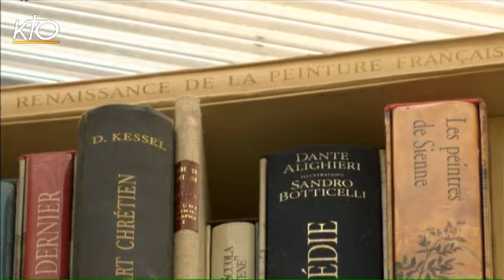Jean-Christophe Rufin et David Pons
Cette émission est sous le signe de la polyvalence. Il se définit avant tout comme médecin, mais a également effectué une carrière dans les ministères et dans la diplomatie, notamment en tant qu'Ambassadeur au Sénégal. Il s'est également investi dans l'humanitaire et est désormais connu et reconnu comme un illustre écrivain. Il a obtenu le prix Goncourt pour Rouge Brésil en 2001 puis a connu de vifs succès pour d'autres romans comme Katiba ou le Grand Coeur, et comme le dit la formule consacrée : "il fait partie de la caste des immortels" depuis qu'il a été élu en 2008 à l'Académie française. Et d' "Immortel " il en est autrement question dans cette émission à travers son dernier ouvrage "Immortelle randonnée" qu'il vient de publier dans une petite maison d'édition (Guérin), située en Savoie, où il vit une partie de l'année. Un ouvrage, ou plutôt un récit dans lequel il nous dévoile une facette moins connue de sa personnalité, plus mystique, dans lequel il raconte son pèlerinage de Compostelle sur le Camino del Norte. L'occasion de découvrir ce "croyant" qu'est Jean-Christophe Rufin. Et le second invité de V.I.P. est également très impressionnant par ses multiples compétences. David Pons se définit lui-même comme peintre et sculpteur d'art sacré, ce qui est déjà en soit une belle carte de visite, et lorsqu'on découvre en plus qu'il s'occupe d'aménagement liturgique, d'orfèvrerie et qu'il est également compétent en architecture et livre des églises "clefs en mains", cela suscite une juste et pleine admiration.